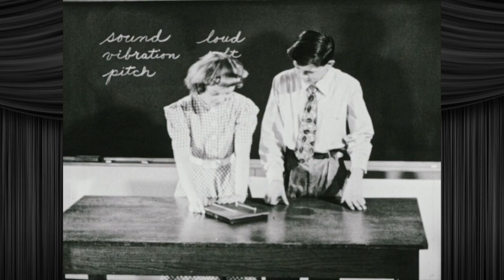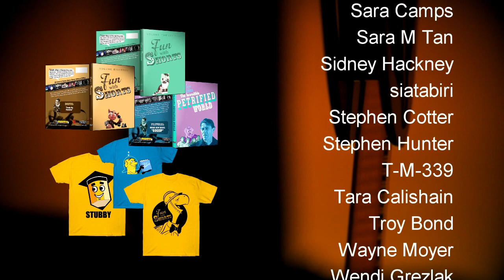Fun With Shorts: What Is Sound?